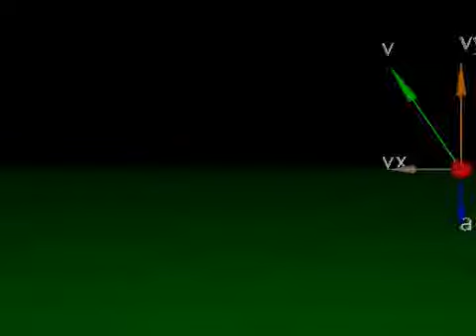Changing Vector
This sphere starts flying at 45 degrees to the horizontal and is brought down to the ground.